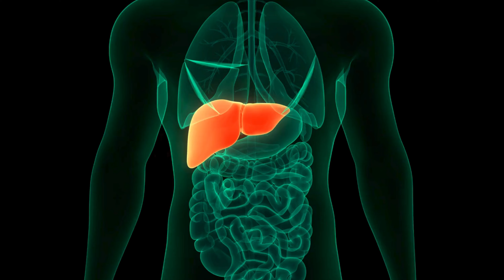Raise the Bar for Your Liver with LIVFIT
The Good Vitamin Company's LivFit provides -

- 36mg of Live Culture Blend
- Better Efficacy than Milk Thistle and Herbs
- Designed by Harvard Medical School Scientists
- 8 Billion CFU (Colony Forming Units) per capsule